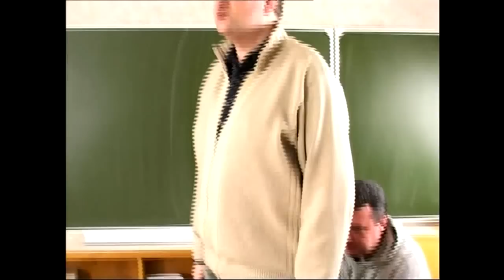ЕРАЛАШ Как снимали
Реж. Евгений Ковалец
Оператор-постановщик Андрей Герасимчик
DOP Andrew Gerasimchik